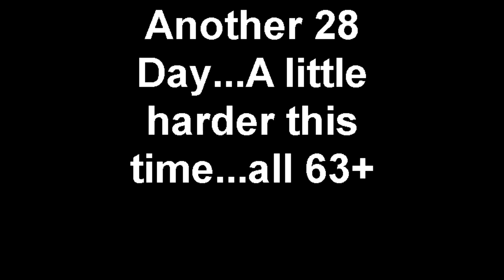Another 28 Day...A little harder this time...all 63+